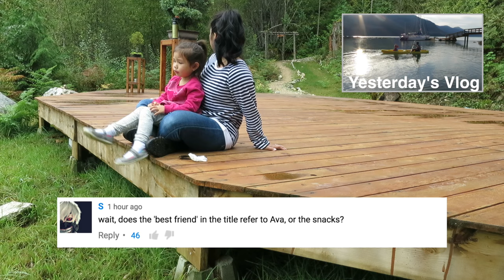SCARED IN THE WILDERNESS! - August 31, 2016 - ItsJudysLife Vlogs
Judy's Links

Benji's Links

Vlog Camera We Use:

Blendtec Blender